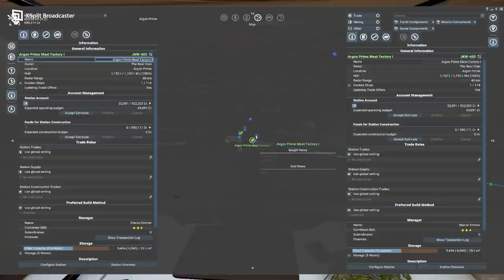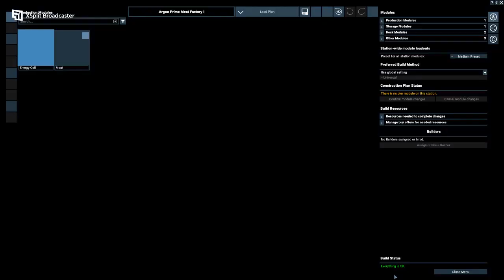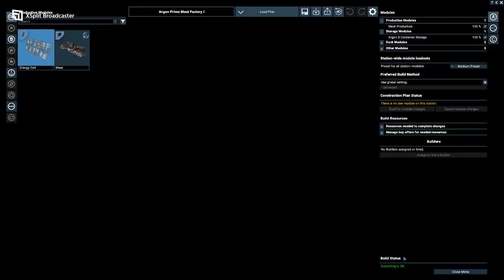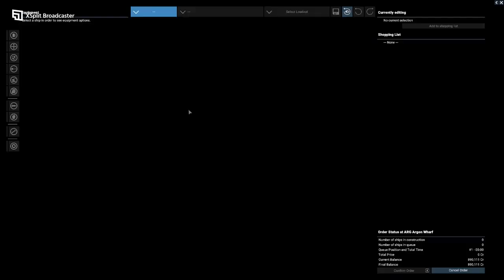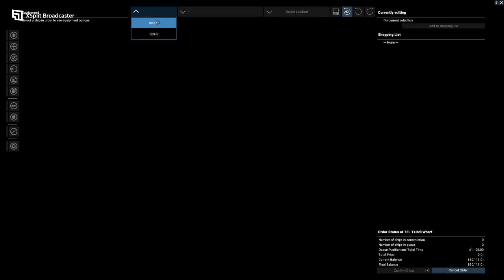Let's do a guild mission